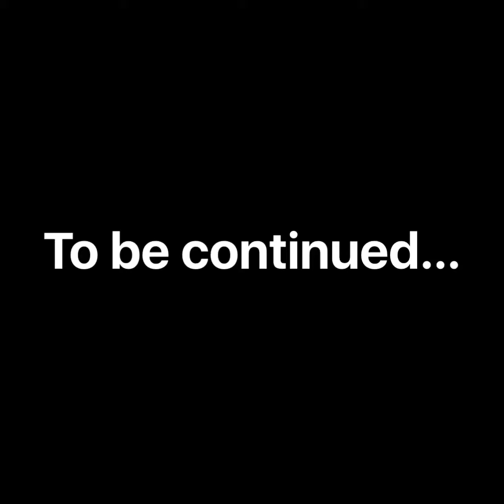Day One of Boston